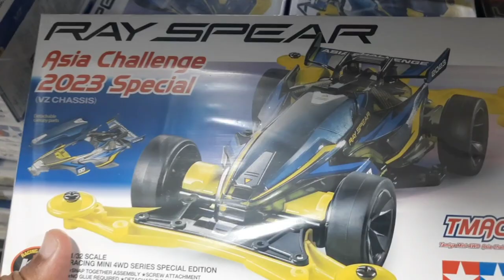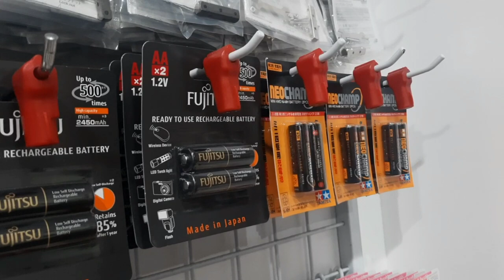Dolphin Tamiya Hobby_ syurganya Tamiya Imdonesia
Mall Mangga Dua Square Lantai 1 Blok C No 15, Jl. Gunung Sahari Raya No 1, Pademangan, RT.11/RW.6, Ancol, Kec. Pademangan, Jakarta, Daerah Khusus Ibukota Jakarta 14420

Tempat buat nyari perlengkapan tamiya lengkap. Tempatnya bersih & asik juga.